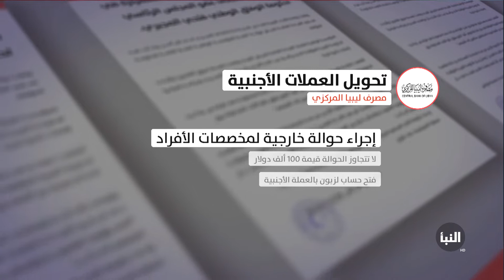نشرة التانية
نشرة الثانية تقديم آلاء زارع 2/1/2018